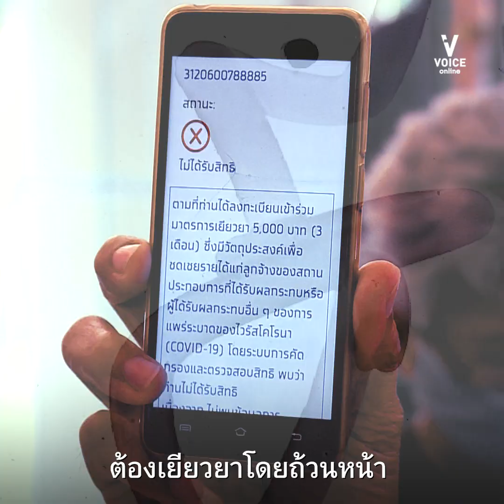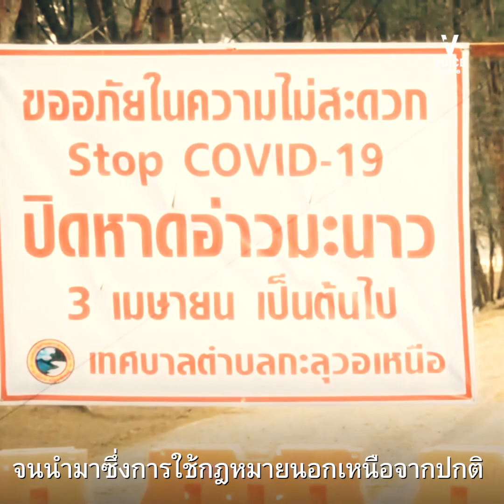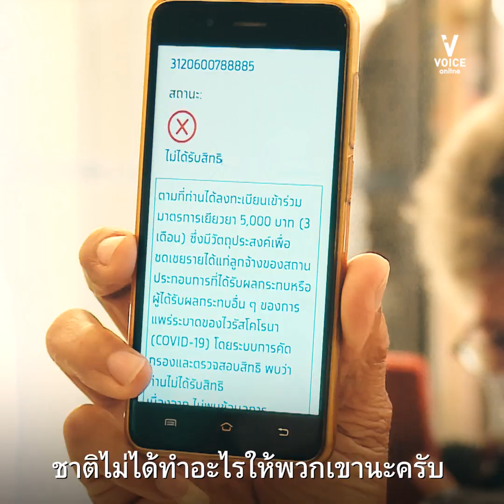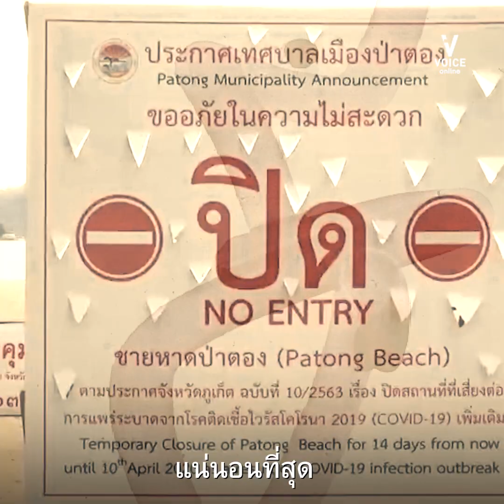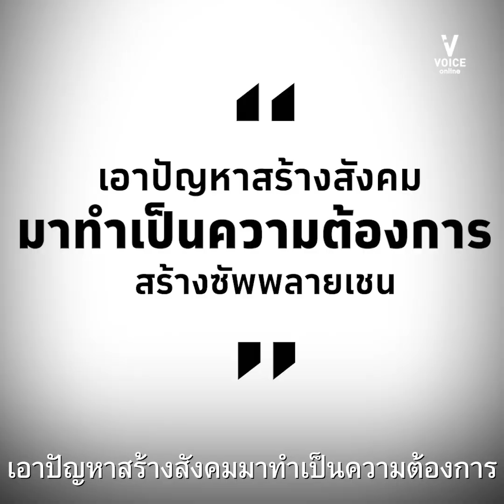ฝ่าโควิด-19 'ธนาธร' ชงคลายล็อก-เปิด ศก. ไม่พิสูจน์ความจน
"กลุ่มคนเหล่านี้อยู่บ้านเพื่อชาติ กึ่งปิดกึ่งเปิดจนจะอดตายอยู่แล้ว คำถามคือชาติทำอะไรให้พวกเขาบ้างตอนนี้ ชาติไม่ได้ทำอะไรให้พวกเขานะครับ และพวกเขากำลังจะอดตาย ดังนั้น สิ่งที่รัฐบาลจะต้องทำคือผ่อนคลายมาตรการกึ่งปิดกึ่งเปิด ให้เป็นล็อกคลายล็อกคลายสลับกันไป ช่วงที่ล็อกก็เตรียมความพร้อมกับการรับมือคลื่นระลอกใหม่ที่จะเกิดจากการคลายล็อก"

'ธนาธร จึงรุ่งเรืองกิจ' อดีตหัวหน้าพรรคอนาคตใหม่ และอดีตแคนดิเดตนายกรัฐมนตรี ซึ่งถูกตัดสิทธิทางการเมือง 10 ปีจากคำวินิจฉัยยุบพรรคอนาคตใหม่ ให้สัมภาษณ์พิเศษ 'วอยซ์ออนไลน์' หลังนำคณะก้าวหน้าจับมือกับ บริษัท จรูญรัตน์เอ็นจิเนียริ่ง จำกัด ทีมศิษย์เก่าวิศวกรรมศาสตร์ จุฬาฯ และทีมแพทย์ผลิตอุปกรณ์ทางการแพทย์เพื่อหยุดยั้งการแพร่ระบาดของเชื้อไวรัสโคโรนา(โควิด-19) ส่งมอบให้กับโรงพยาบาลในพื้นที่เสี่ยง

ขณะเดียวกัน 'ธนาธร' ยังใช้โอกาสนี้ให้ข้อเสนอถึงรัฐบาลในการเยียวยาวิกฤตเศรษฐกิจจากผลพวงของการใช้ พ.ร.ก.ฉุกเฉิน เพื่อสู้กับศึกโควิด-19 โดยเปิดกิจกรรมทางเศรษฐกิจให้ประชาชนได้มีโอกาสพลิกฟื้นรายได้หลังให้ความร่วมมือกับภาครัฐด้วยการ 'อยู่บ้าน หยุดเชื้อ เพื่อชาติ' รวมทั้งต้องใช้เม็ดเงินจากการกู้เงินด้วยการใช้ พ.ร.ก. ให้คุ้มค่าไม่เสียของ